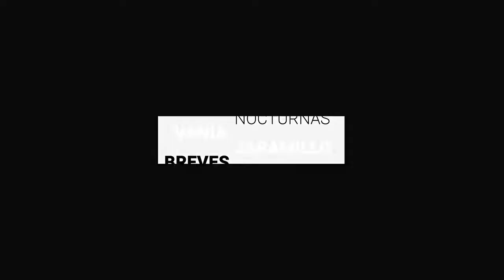Muere matrimonio y su hijo en un incendio en una casa | BrevesDeLaZona📰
Esto es LoÚltimo en Guanajuato
- Muere matrimonio y su hijo en un incendio en una casa de San Francisco del Rincón
- Periodista exige protección tras ataques del asesor del alcalde de SMA.